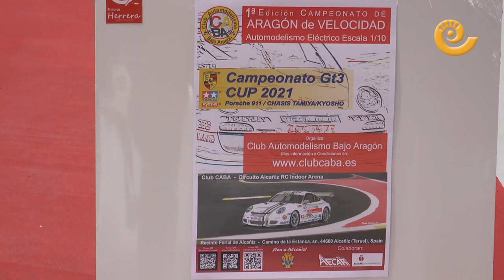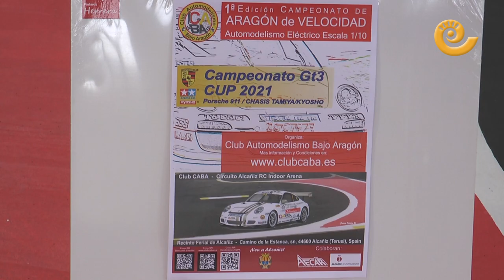Alcañiz ya tiene su circuito de Automodelismo preparado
El Club de Automodelismo Bajo Aragón ya tiene preparado su circuito en el recinto ferial de Alcañiz. El ayuntamiento alcañizano les ha cedido el espacio y los miembros del club han trabajado duro en su diseño y pintado. Un circuito que promete grandes carreras y que espera ser homologado para campeonatos de España y de Europa. El próximo fin de semana del 15 y 16 de abril tendrá su prueba de Wam Up donde se espera gran participación de pilotos.